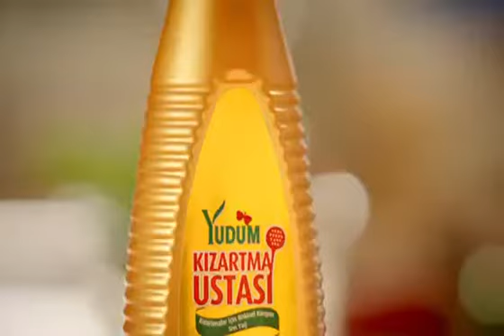Yudum Kızartma Ustası Patates Reklamı